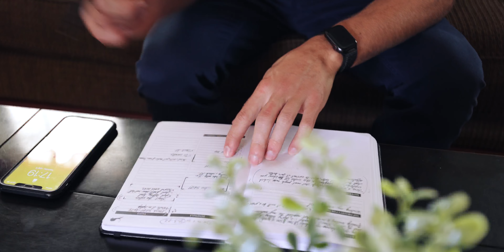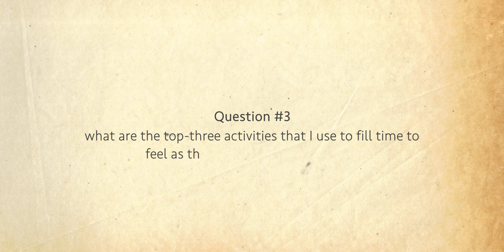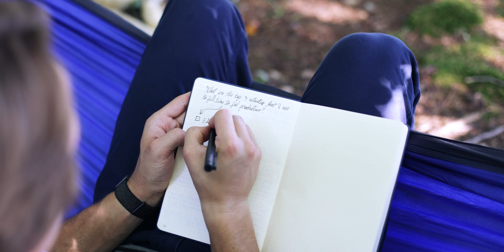This reset my brain for MAXIMUM productivity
Here's how I learned to reset my productivity for maximum change and effectiveness. Often over a period of time, slack can form in our lives, resulting in a loss of focus and productivity. In this video, we will discuss not only how to refocus and recenter ourselves, but how to keep from going there in the first place. We will do this by asking three, simple, easy questions that everyone is capable of answering.
0:00-1:11 - Intro
1:11-2:00 - Question 1
Am I inventing things to do to avoid doing the important
Our brains have a very sneaky way of helping us procrastinate while simultaneously making us feel productive. This question forces us to refocus and address what is most important. It resets our focus and exposes procrastination by demanding that we place a level of importance on each task. Most important tasks come first. Always.

2:00-3:00 - Question 2
If this is the only thing that I accomplish today, will I be satisfied with my day?
This question outlines another particular problem many of us face. Being effective is not about how you do something, it's about what you do with the time that you have. Again, this question demands that we place a level of importance on our task, preferably at the beginning of the day.

3:00-5:25 - Question 3
What are the top three activities that I use to fill my time to feel as though I've been productive?
This question is about clearing out the snags and removing the things that could trip us up in our pursuit of the important. This is a huge part of productivity, so it's vital that we define the things that are time holes. One of the best ways to overcome this is to set strict deadlines.

5:25-7:18 - Streamline Process

Want to Try Amazon Prime for Free?
No? How About Free Music?
Free Audio Books. That's it!